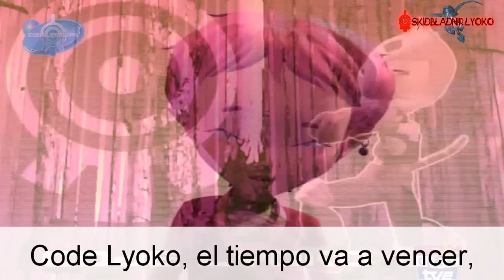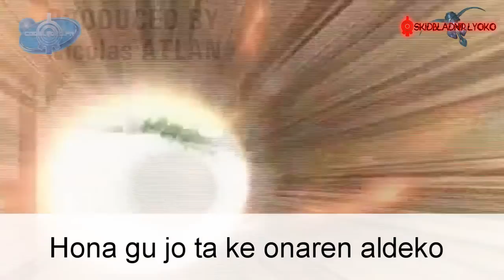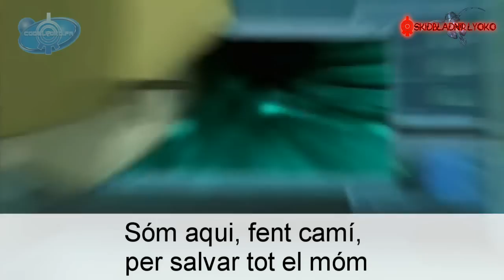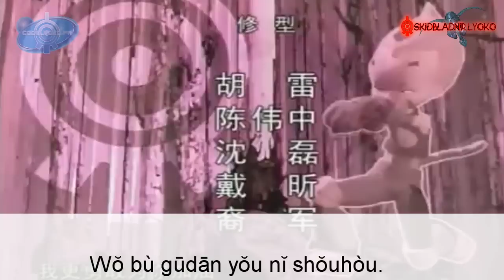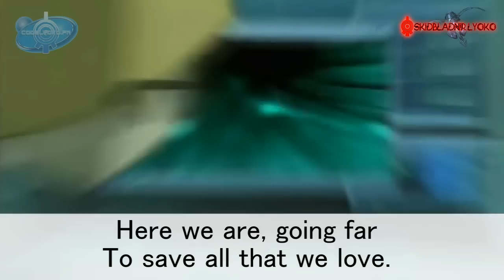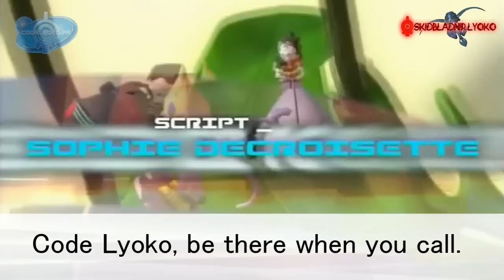Code Lyoko - In all languages | En todos los idiomas HD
In this video are all languages ​​I found OP adapted from Code Lyoko (Un Monde Sans Danger in French), in several languages ​​with their lyrics, hope you like it.

NOTE:
Thanks to: LYOKOJP by the lyrics in Portuguese (Portugal).
In the Welsh language, I have not found the letter.
Sorry, but I found the letter with the symbols in Chinese. I apologize if some Chinese watch this video.
This video went up in December 2012, by the time these were the only existing languages​​. This 2013 appeared more languages ​​since moonscoop extended the series a little more, maybe that's why you do not find your language. I'm sorry = P

I DO NOT OWN "CODE LYOKO", OR ANY OF THE MUSICS OR CLIPS USED IN THIS VIDEO. I MADE IT ONLY FOR FUN AND TO SUPPORT "CODE LYOKO". EVERYTHING BELONGS TO MOONSCOOP.

Español / Spanish

En este video estan todos los idiomas que encontre adaptados del OP de Code Lyoko  (Un Monde Sans Danger en frances), en varios idiomas, con sus respectivas letras, espero que les guste.

NOTA:
Agradecimiento a: LYOKOJP por la letra en Portugues de Portugal.
En el idioma Gales, no he encontrado la letra.
En el idioma Chino, no encontre los simbolos en chino solo en esas letras. Me disculpo.
Este video lo subi en Diciembre del 2012, por el momento esos eran los unicos idiomas existentes. Este 2013 aparecieron más idiomas ya que MoonScoop extendio la serie un poco más, es por eso que talvez no encuentres tu idioma. Lo siento =P

No soy dueño de "Code Lyoko", O CUALQUIERA DE LAS MUSICAS O CLIPS UTILIZADOS EN ESTE VIDEO. Lo hice sólo por diversión y para apoyar "Code Lyoko". Todo pertenece a Moonscoop.